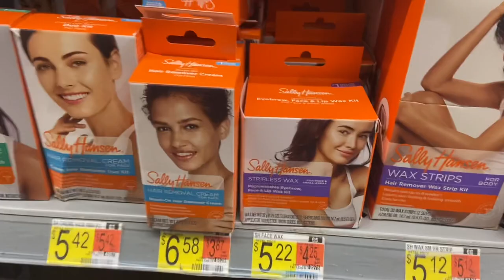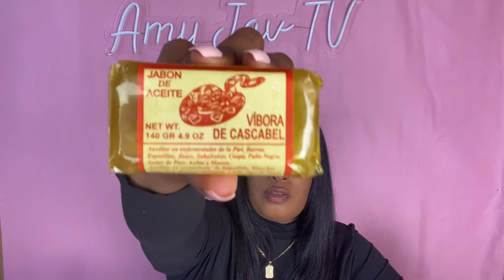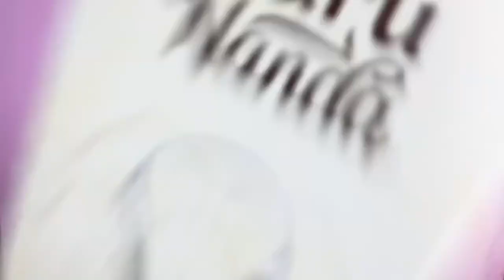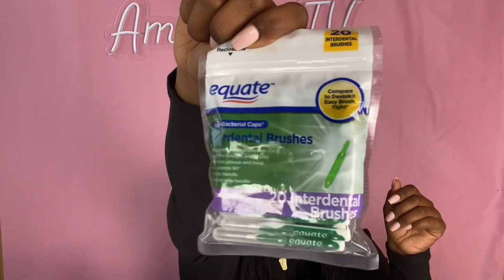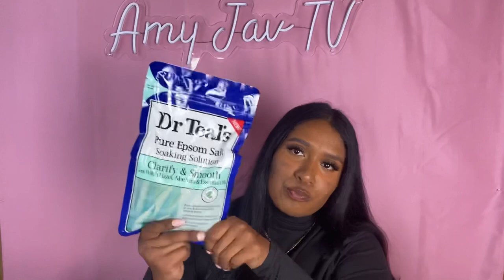Come Hygiene Shopping w/ me |Walmart | Haul | Dove, Dr. Teal, Aussie, Tree Hut etc. | MUST HAVES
For today’s video I will be showing you guys some of my favorite female hygiene products I use and some new items I want to try !

Tongue scraper